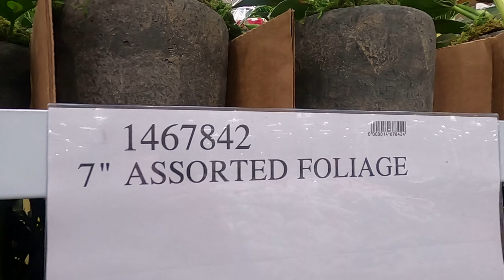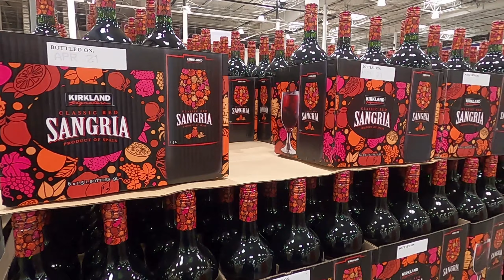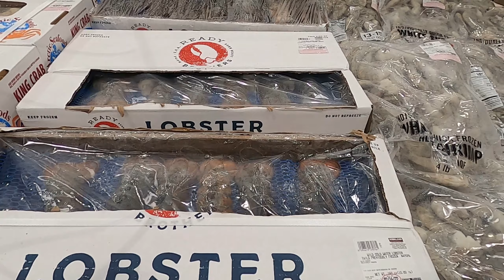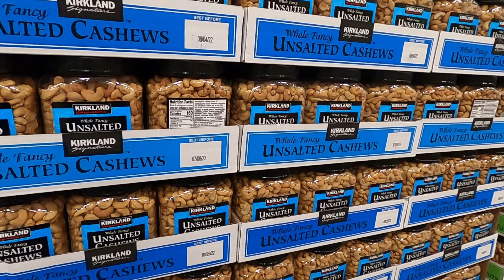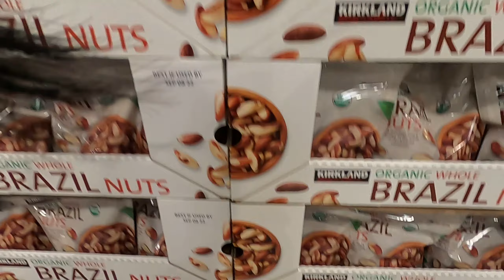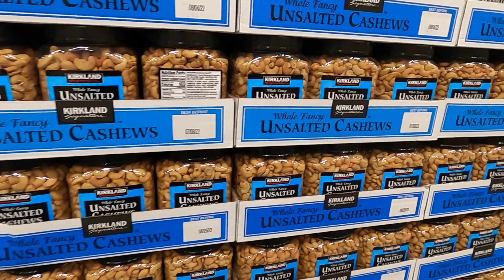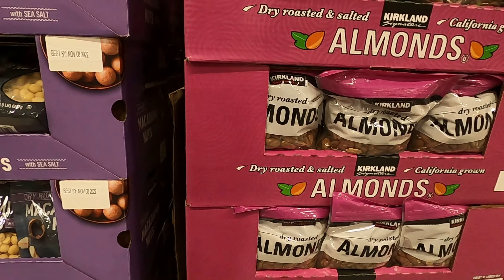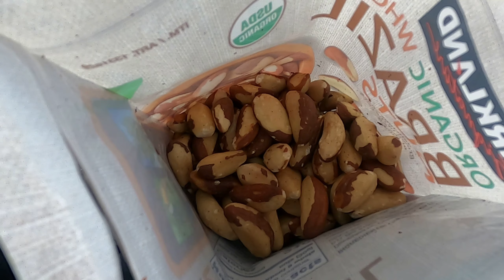HOLIDAY SHOPPING AT COSTCO|KHMER USA| GIFTS| CHRISTMAS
KHMER USA SHOPPING FOR GIFTS |HOLIDAY SHOPPING